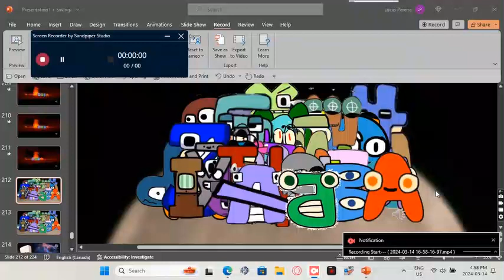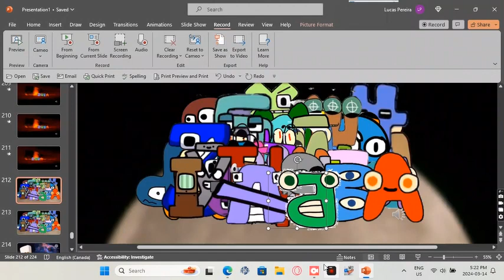The Alphabet Lore Movie Part 14 (Japanese, FANMADE)